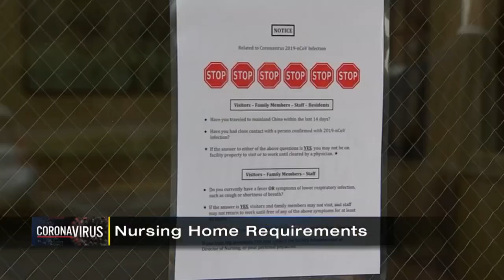Nursing homes required to report COVID-19 information directly to CDC, residents and their families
The Trump Administration is now requiring nursing homes to report COVID-19 cases directly to the Centers for Disease Control and Prevention and to residents and their families. Earlier this month, the Centers for Medicare and Medicaid Services (CMS) said nursing homes are an “accelerator for the virus.”